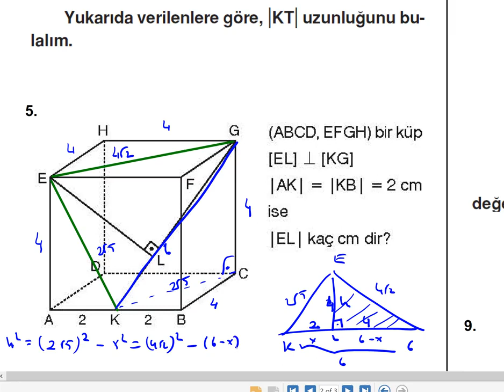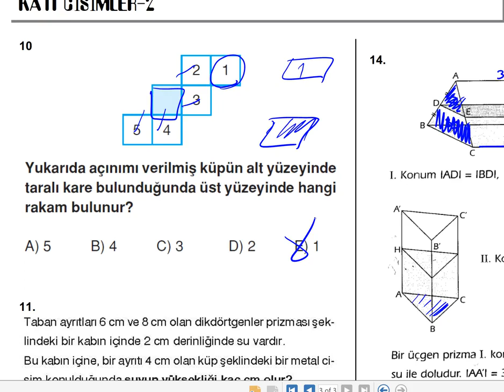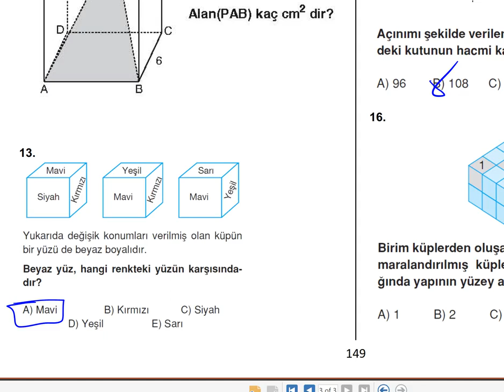DGS - GEOMETRİ - Katı Cisimler Soru Çözümü 1.Kısım